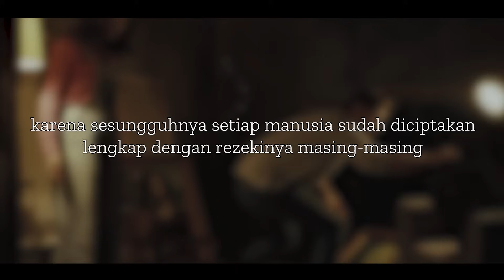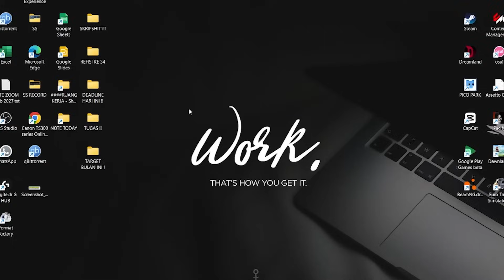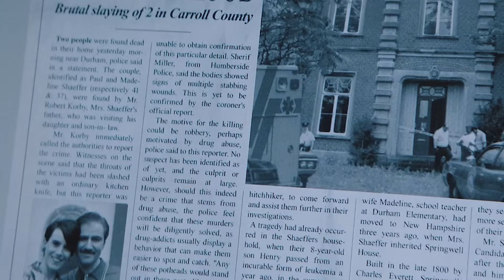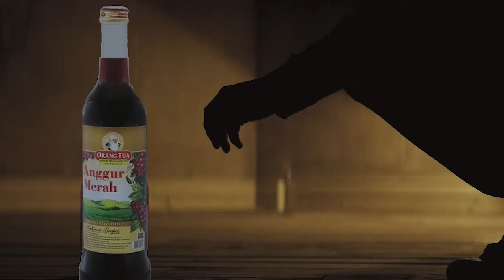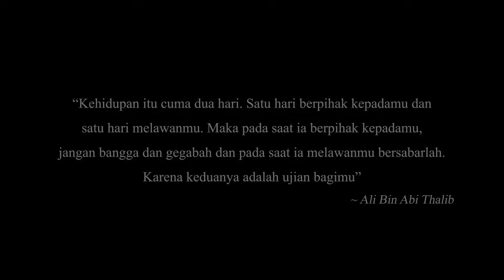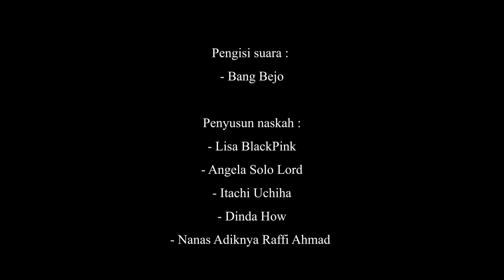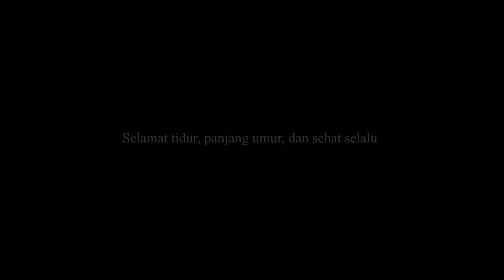Rumahnya Dijual Karena Bangkrut, Eh Malah Nemu Rumah Ajaib Yang Bikin Dia Kaya Dalam Semalam! - Alur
Film ini menceritakan tentang kisah sepasang suami istri yang terpaksa pindah ke sebuah rumah tua dan angker karena mereka habis ngejual rumah lamanya buat bayar hutang. Namun, ternyata didalam rumah itu mereka menemukan sebuah ruangan ajaib yang bisa mengabulkan semua permintaan dan bikin mereka kaya raya hanya dalam waktu yang sesingkat-singkatnya. Tapi dibalik kebahagian mereka, ada sebuah kejanggalan dari rumah itu. Waduh kira-kira apa ya? Tonton alur cerita filmnya sampai selesai ya!